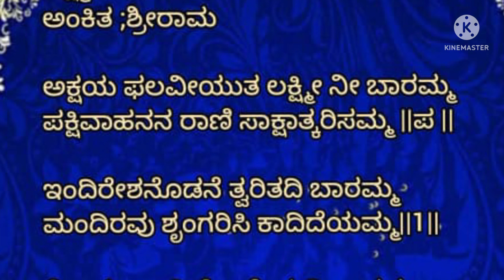ಮಹಾ ಲಕ್ಷ್ಮಿ ದೇವಿ ಹಾಡು|ಅಕ್ಷಯ ಫಲವೀಯುತ ಲಕ್ಷ್ಮಿ ನೀ ಬಾರಮ್ಮ |LAKSHMI DEVOTIONAL SONG ಲಕ್ಷ್ಮಿ ಪೂಜೆಗೆ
Rachne: Shobha kalkur
ಮಹಾ ಲಕ್ಷ್ಮಿ ದೇವಿ ಹಾಡು|ಲಕ್ಷ್ಮಿ ನೀ ಬಾರಮ್ಮ |LAKSHMI DEVOTIONAL SONG ಲಕ್ಷ್ಮಿ ಪೂಜೆಗೆ
ಲಕ್ಷ್ಮಿ ದೇವಿ ಹಾಡು|ಬಾ ತಾಯಿ ಬಾ ಲಕ್ಷ್ಮಿ|LAKSHMI SONG ಲಕ್ಷ್ಮಿ ಪೂಜೆಗೆ  ಭಕ್ತಿಯಿಂದ ಹಾಡೋಣ

ಶಾರದೆಯ ಹಾಡು|ಪತಿತಪಾವನೆ ಶಾರದೆ ಮತಿಯಕರುಣಿಸಬಾರದೆ|SARASWATI SONGಸರಸ್ವತಿಪೂಜೆಗೆ  ಭಕ್ತಿಯಿಂದ ಹಾಡೋಣ
ರಚನೆ:ಬಿಕೆ ಶ್ರೀಮತಿ ರಾವ್‌

ಸಂಪ್ರದಾಯ |HOSA SAMVATSARA LAXMI BHAJAN

Lyrics

ದೇವಿ ಪ್ರಸನ್ನಳಾಗುವಂತೆ ಹಾಡಿ ಭಕ್ತಿ ಸಮರ್ಪಣೆಮಾಡೋಣ
Beautiful Composition ̲Lyrics in the Vodeo̤

ದೇವಿಗೆ ವರವ ಬೇಡುವ ಹಾಡು|ಭಕ್ತಿಯಿಂದ ಪ್ರಾರ್ಥಿಸೋಣ|DEVI DEVOTIONAL SONG

ಸಂಪ್ರದಾಯ ಆರತಿ ಹಾಡು|ದಾಸರಪದ |DEVI Arati SONG harapanahalli Bhimavva